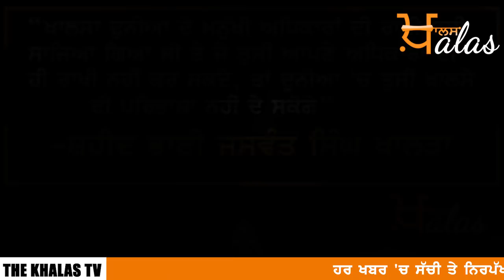Jathedar Harpreet Singh on Martyrdom of Shaheed Jaswant Singh Khalra THE KHALAS TV